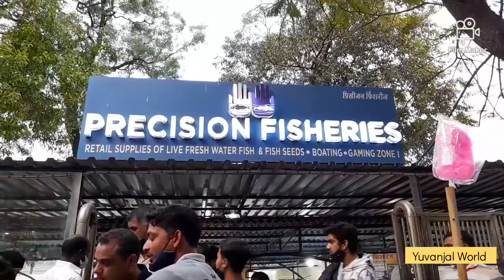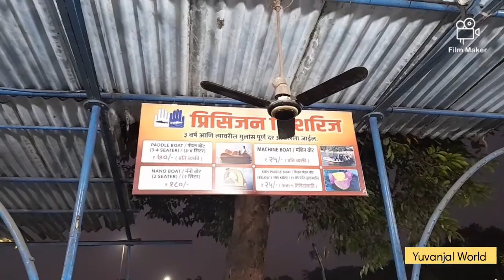Vlog 57 :- अचानक दयाने surprise plan केलं